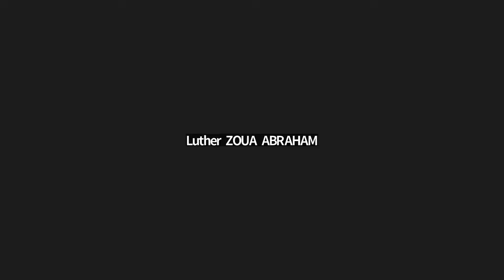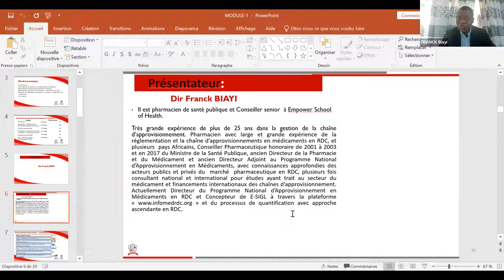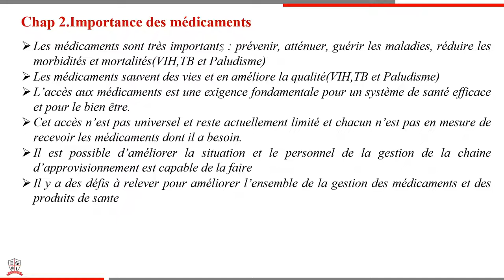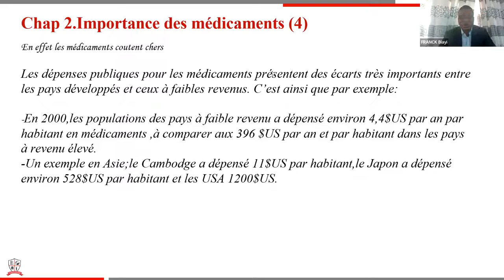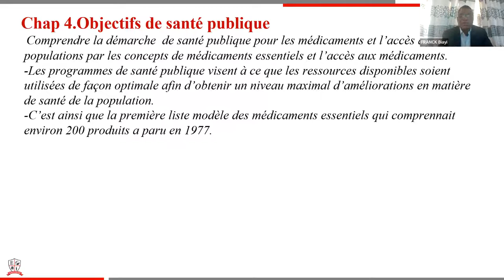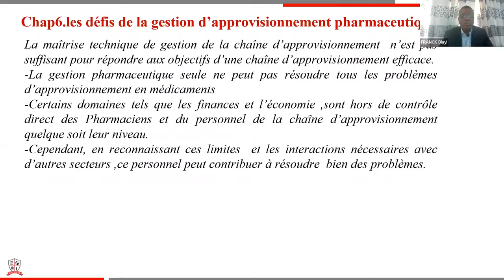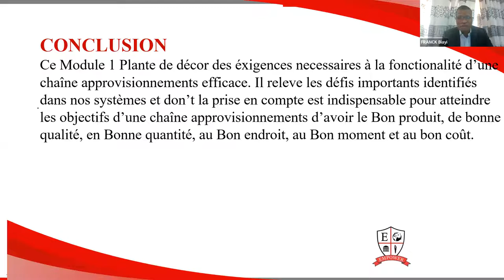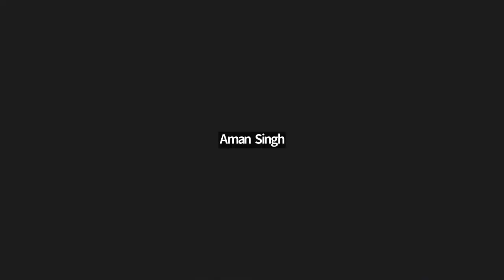session d'experts - Module 1_Introduction au PSM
En tant que pratique événementielle, les sessions d'experts se réfèrent à une dynamique de 90 minutes qui présente un sujet (lié aux modules du cours ePGD) et engage nos candidats dans le processus d'identification de la brève discussion et ensuite dans la discussion des questions/réponses. L'événement a été réalisé par le Dr Franck Biayi Kanumpepa.